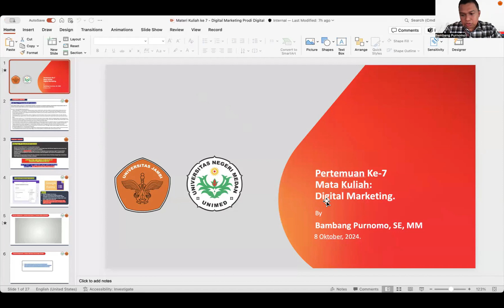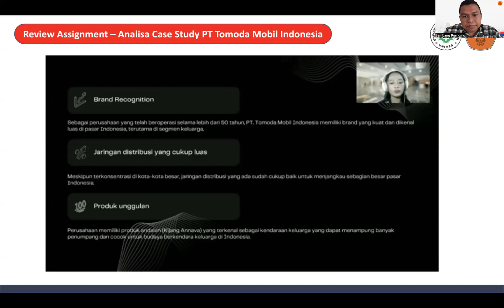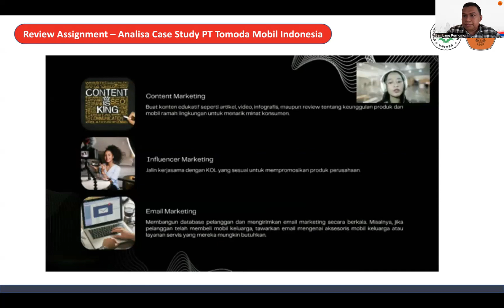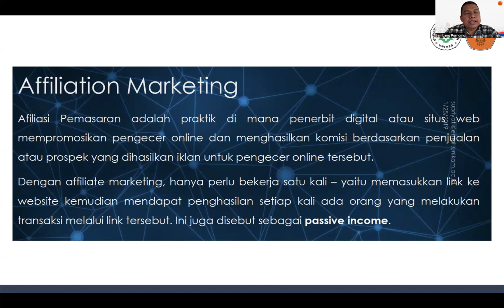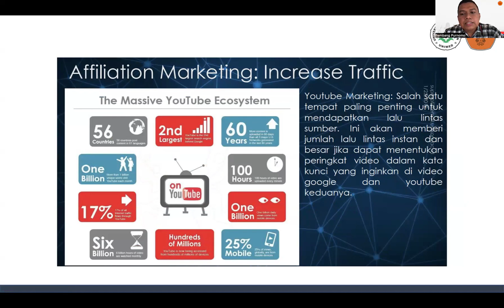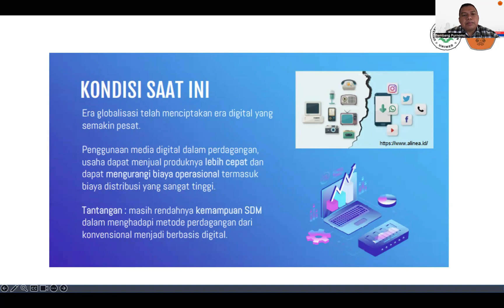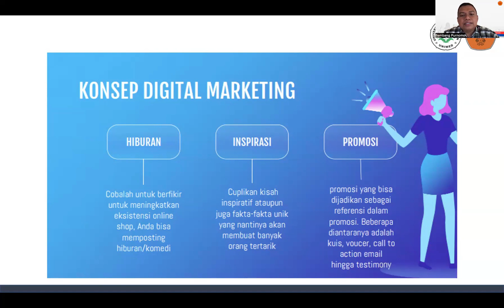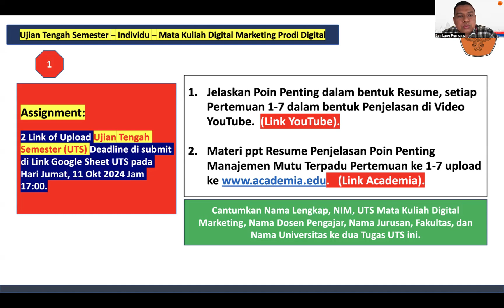Pertemuan ke 7 & UTS - Mata Kuliah Digital Marketing Prodi Digital Unimed x Unja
Semangat Pagi.

Semangat Pagi.
Salam hangat,

Bambang Purnomo.